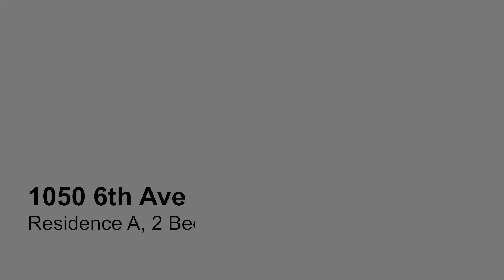NYC Apartment Tour | Residence 24A at ML House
Join us on a tour of Residence A, a sprawling Two-Bedroom apartment with an exclusive private terrace overlooking the iconic Bryant Park. ML House is a boutique luxury building located in the heart of Midtown Manhattan.